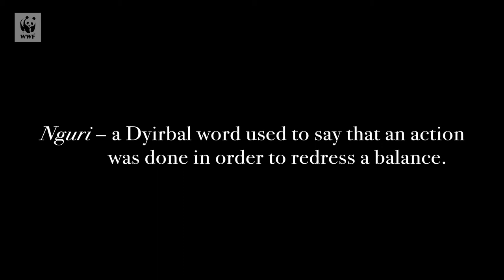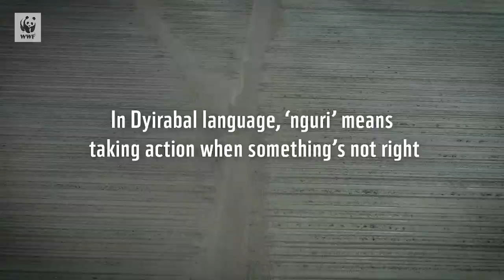Nguri - Indigenous rangers tell ancient stories of the Great Barrier Reef | WWF-Australia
In Dyirbal language, ‘nguri’ is a word used to say that an action was done in order to redress a balance. In light of the recent mass coral bleaching event on the Great Barrier Reef, WWF-Australia travelled to Saltwater Country in Tropical North Queensland to share stories, memories and passionate calls for action with the Gudjuda and Girringun Rangers.

You can read more about the incredible work Gudjuda and Girringun Rangers do on the reef